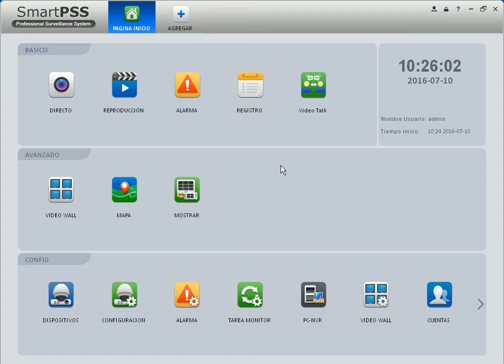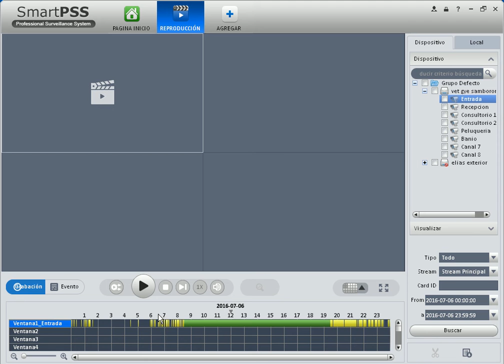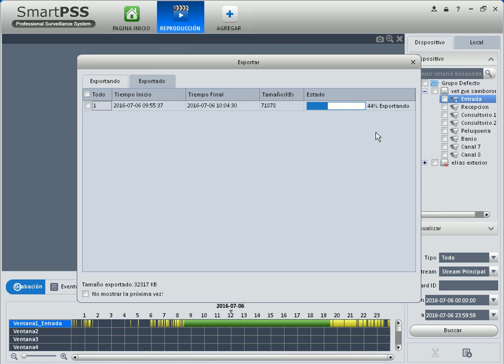Smart PSS - Reproducció - Respaldo